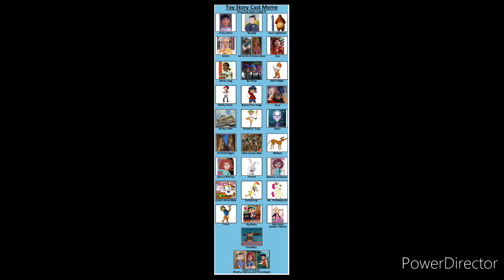Live Action and Hybrid Story Cast Meme (UPDATED) (For MagicalBlossom 235)